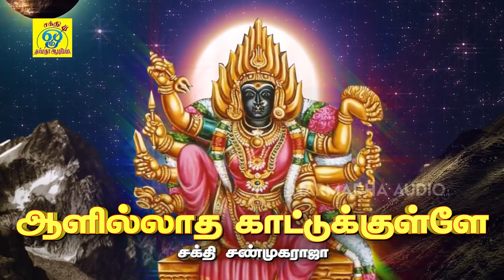எட்டு கரம் கொண்ட காட்டு செல்லியம்மனின் ஆவேசமான பாடல்கள் || சக்தி சண்முகராஜா || Sakthi Shanmugaraja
பாடல்: ஆளில்லாத காட்டுக்குள்ளே
பாடியவர்:சக்தி சண்முகராஜா
பாடலைஇயற்றியவர்:சக்தி சண்முகராஜா
இசை:சக்தி சண்முகராஜா